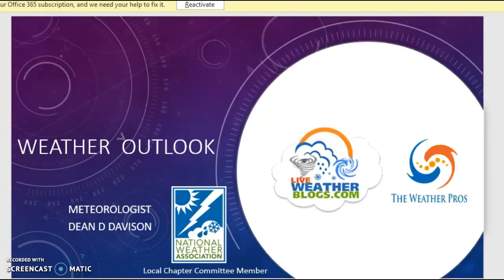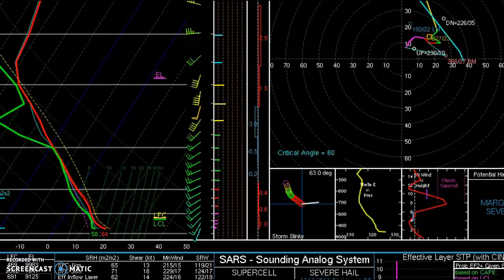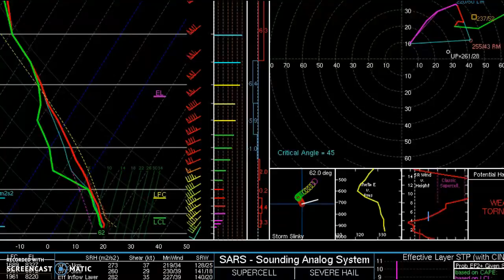WEATHER OUTLOOK MARCH 24 WARM N STORMY